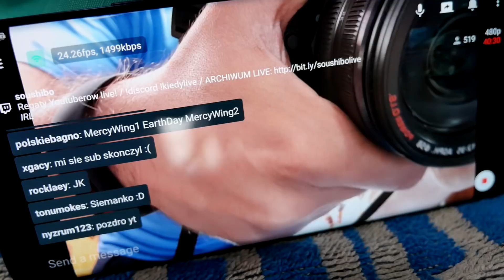Regaty Youtuberów 2018 - Geek Squad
W tym roku skład załogi prezentował się następująco: Wybrakowana, CTSG87, MrSetoKami, That`s Alien + Magda, El Buczo, Sou Shibo + Remek (sternik)